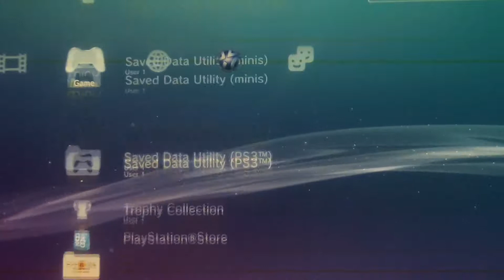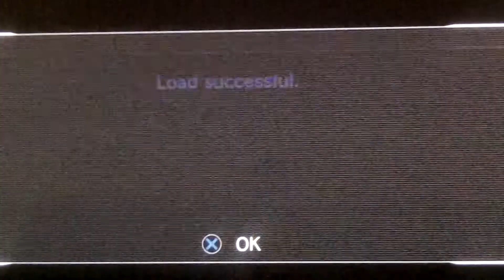Lets play Lost Planet 2: Part 1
I don't have internet connection for ps3 yet but this is the game that brought me into the world of shooting games